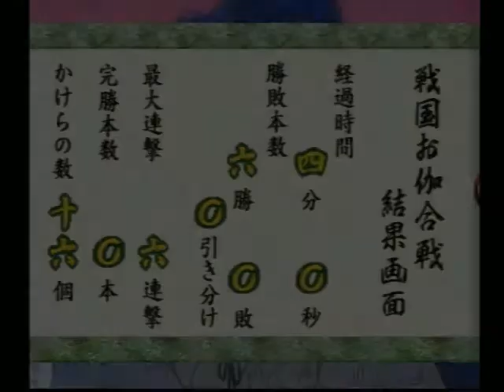犬夜叉 戦国お伽合戦 20